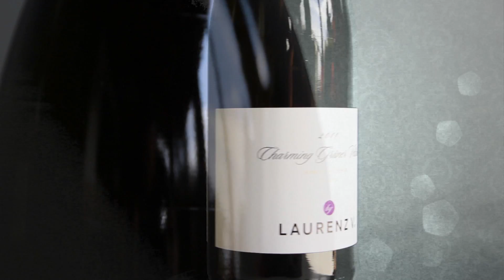Pronouncing Grüner Veltliner - by LAURENZ V.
Do you know how to pronounce Austria's signature grape "Grüner Veltliner"?
No?
Never mind ... just enjoy! ;-)

LAURENZ V. - STRICTLY GRÜNER & SHEER DRINKING PLEASURE